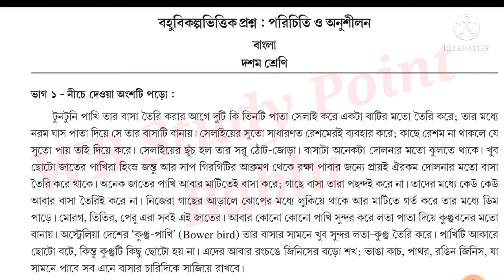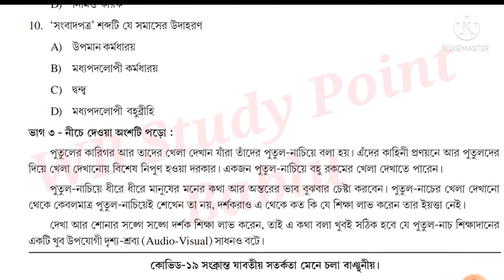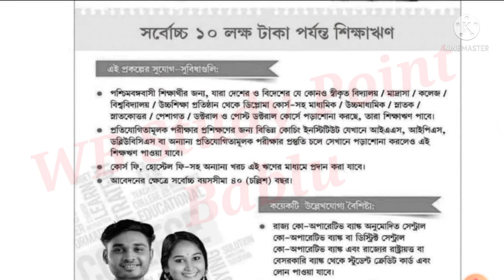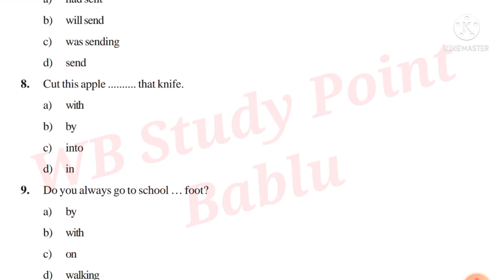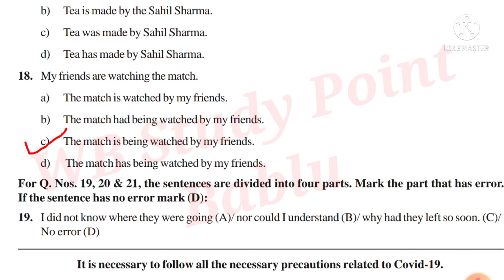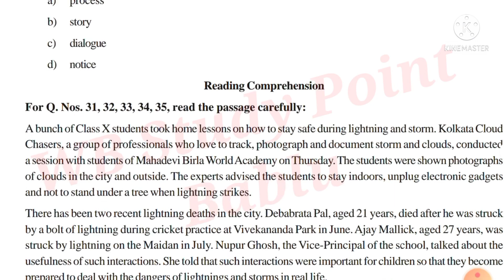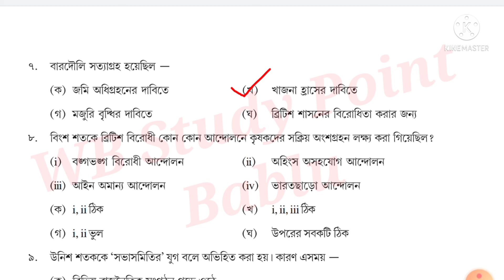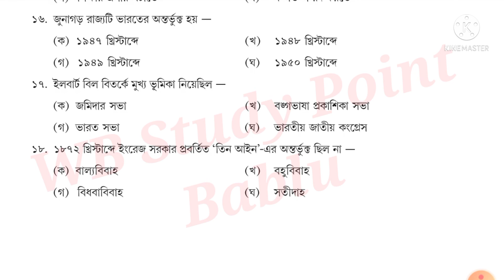class 10,বহু বিকল্প ভিত্তিক প্রশ্ন উত্তর //MCQ Adaptation Task// বাংলা, ইংরেজি ,ইতিহাস October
Your Quarry-

class 10 mcq adaptation Task 2021
mcq adaptation Task class 10
class 10 mcq adaptation Task bengali, English, history